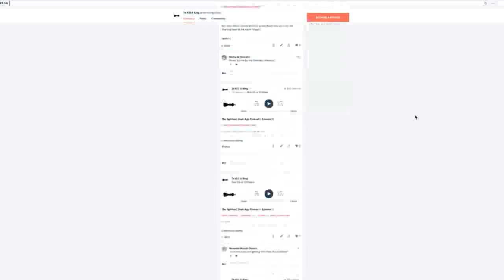THANK YOU!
Thanks,
xxx